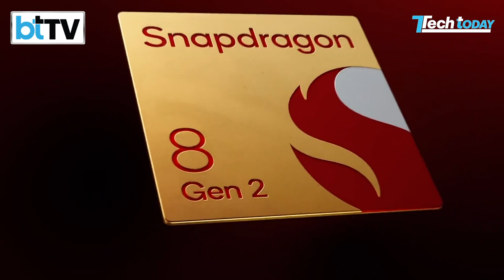Don't Buy A New Smartphone In February Before Watching This!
If one of your 2023 resolutions was to get a new smartphone and if you still haven't purchased any -- then we'd suggest waiting for another month and then making a decision. Because February is going to be the month of tech launches. Big names like Samsung, and OnePlus are gearing up to launch their flagship phones in the coming month. Joining the list are also popular brands like Oppo and Vivo. Watch this video for the full list!